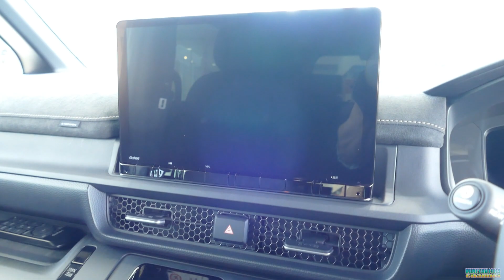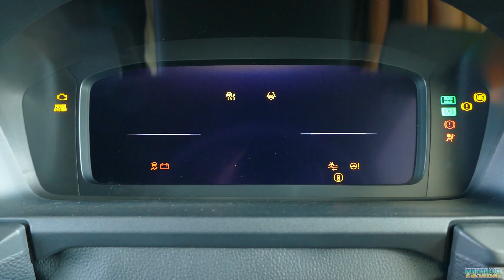STEP WGN e:HEV SPADA ステップワゴンスパーダ 見てきました!!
ホンダカーズ兵庫 宝塚中央店さん、

ステップワゴンがフルモデルチェンジ!!
発売日に見に行くことができました。

今回の新型ステップワゴンは、
「AIR」と「SPADA」の二つのタイプがあり、
それぞれにハイブリッドとガソリンターボを用意。

宝塚中央店さんにはハイブリッドの最上位モデル、
PREMIUM LINEが展示してあり、じっくり見てきました。

第一印象は「四角い!!」。
正に初代や二代目を彷彿とさせるボディライン。
リアコンビネーションランプも縦型が戻ってきましたね。
ステップワゴンはこうでなくっちゃ!!

三列目シートはマジックシートを継承していたし、
二列目シートもスライド量たっぷりで良くできている。

肝心のフロントマスクは…賛否いろいろあるようですが、
僕はゴテゴテしてなくて好印象ですね。
全体的に凄く良くできたクルマだと思います。

ただ…高くね!!?

展示車：STEP WGN e:HEV SPADA PREMIUM LINE
Cam：Panasonic  DMC-FZ1000
Edit：Premiere Pro CC2022